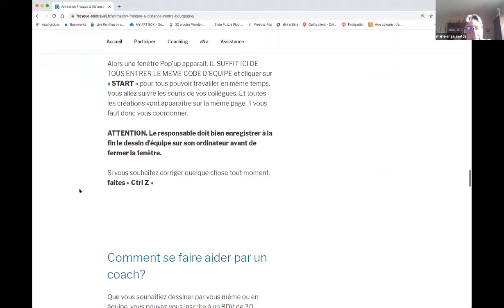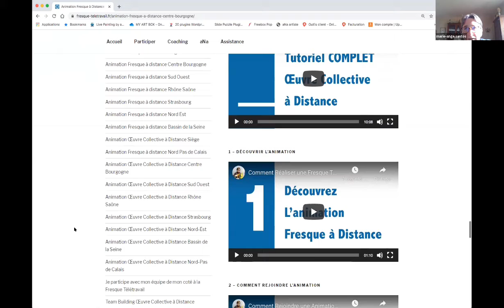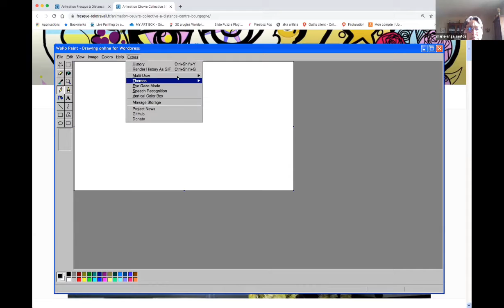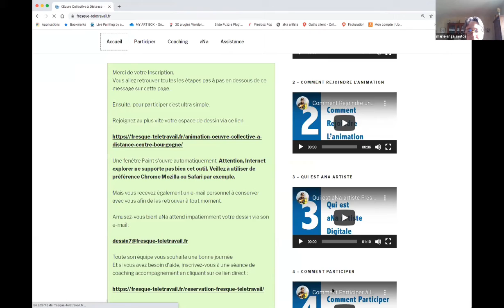Tutoriel Individuel 👩‍🎓 de Connexion en Groupe 🤝 👩‍👩‍👧‍👧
Tutoriel Individuel de Connexion en Groupe – Outil de Leadership Collaboratif – Logiciel de Dessin pour séminaire, webinaire, Team Building et Brainstorming à distance.

Bravo à l’équipe VNF

aNa artiste

Tutoriel Individuel, Tutoriel Visioconférence, Tutoriel Brainstorming, Tutoriel Brainstorming Télétravail, Tutoriel Brainstorming,